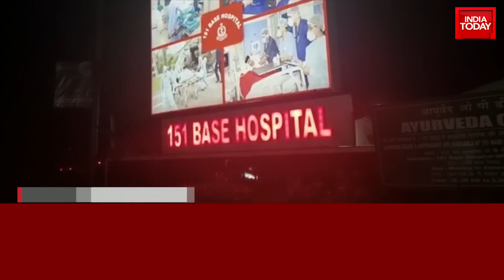Satellite Images Of Pangong Lake Shows China's Fortification: HQ Built To Support Troops & Weapons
India China Tawang Fight LIVE News:  Indian and Chinese troops clashed along the Line of Actual Control (LAC) in the Tawang sector of Arunachal Pradesh on December 9, the Indian Army said in a statement. Both Indian and Chinese soldiers suffered 'minor injuries' due to the face-off, the Army said.

Over 200 Chinese soldiers carrying spiked clubs and sticks clashed with Indian soldiers in Arunachal Pradesh’s Tawang sector, a source told news agency PTI. The injuries on the Chinese side could be higher. However, no official confirmation on the same is awaited. The clash near Yangtse along the LAC took place last Friday amid the over 30-month border standoff between the two sides in eastern Ladakh.